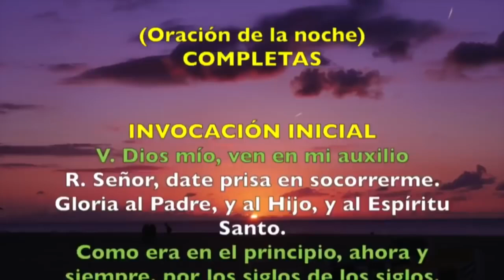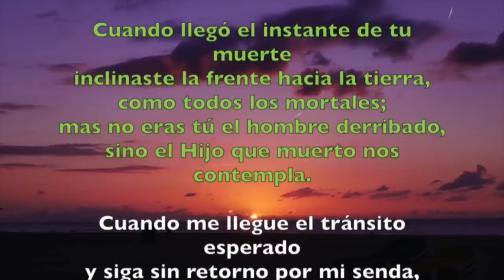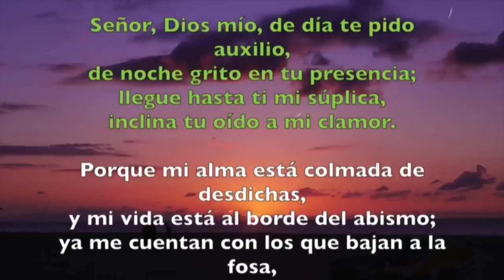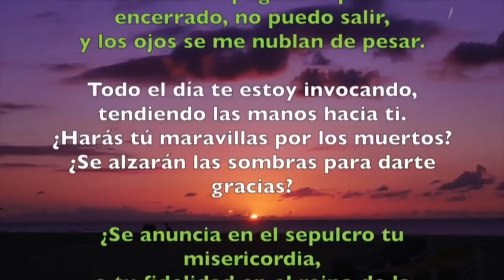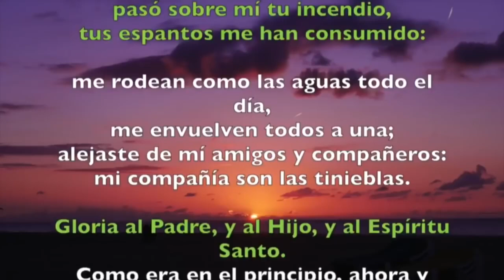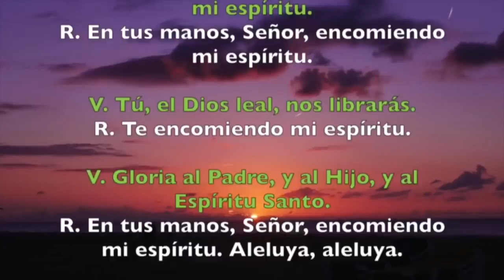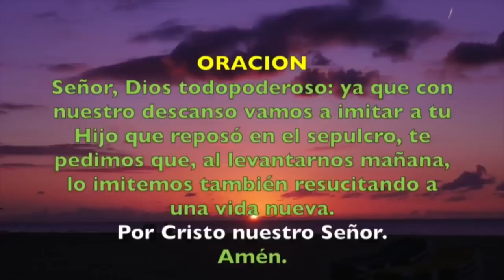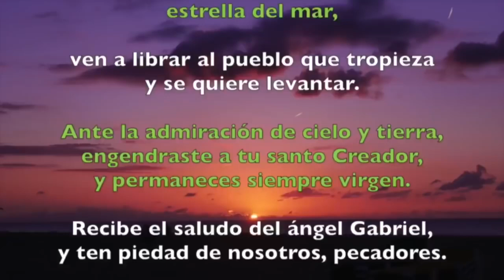Oración de la noche (Completas), VIERNES 18 DE ENERO 2019 | Padre Sam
Liturgia de las Horas, Viernes 18 de Enero 2019.